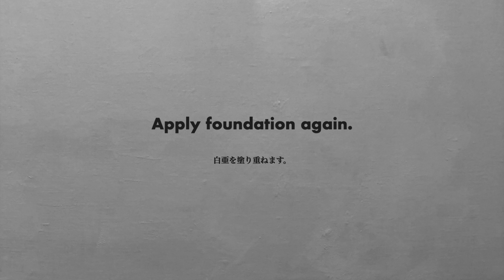[Art]Oil painting Draw a draft 02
Panel size 910mm x 910mm